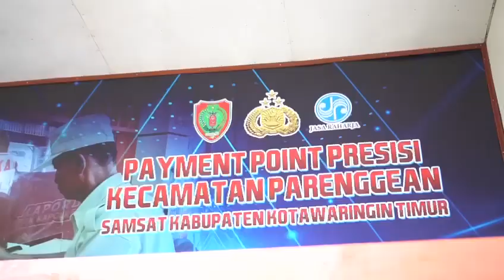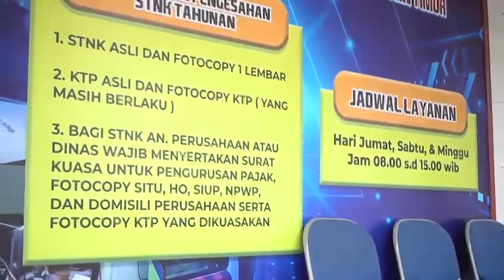Payment Point Presisi Satlantas Polres Kotim